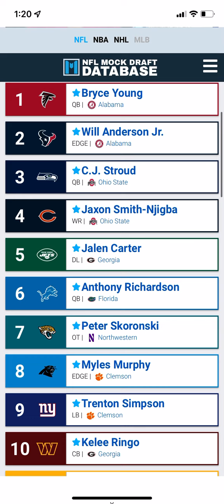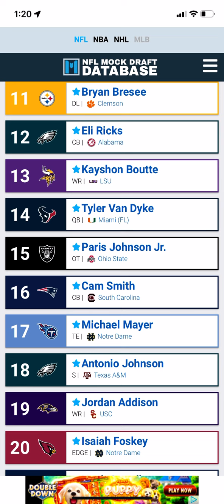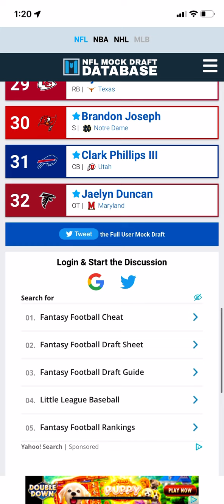Too early 2023 NFL mock draft!